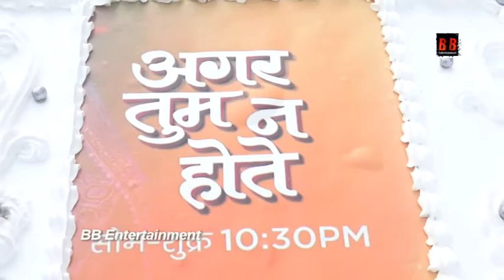Celebration Of 100 Episode On The Sets Of Aggar Tum Na Hote